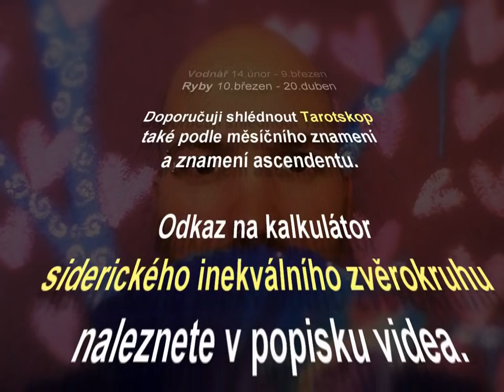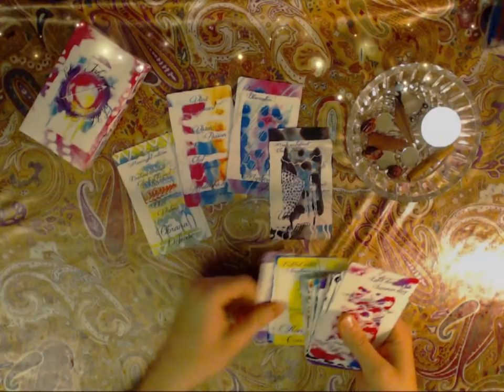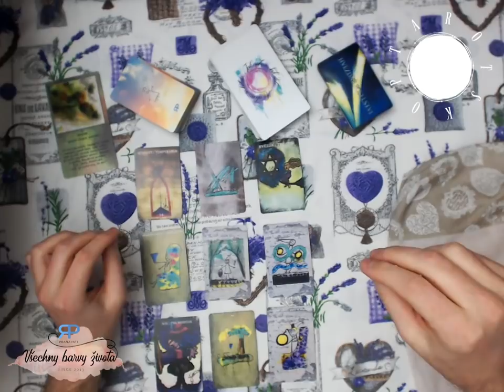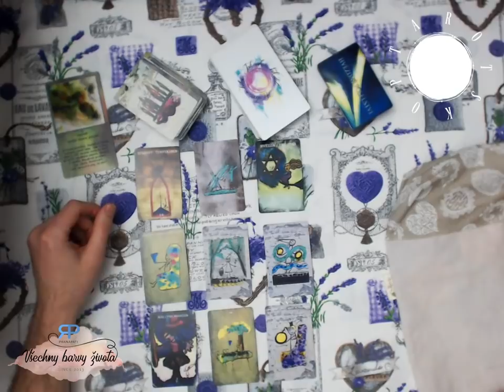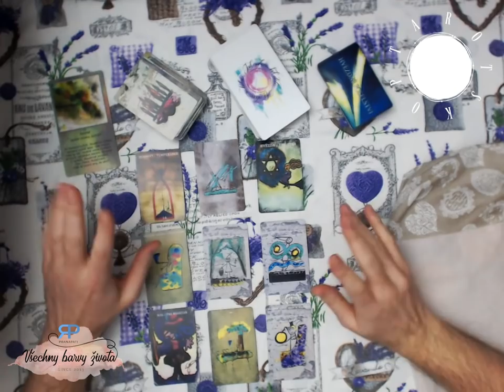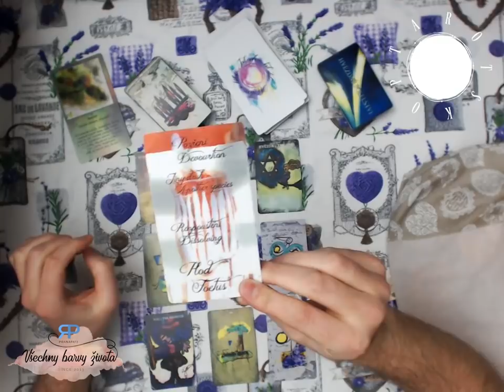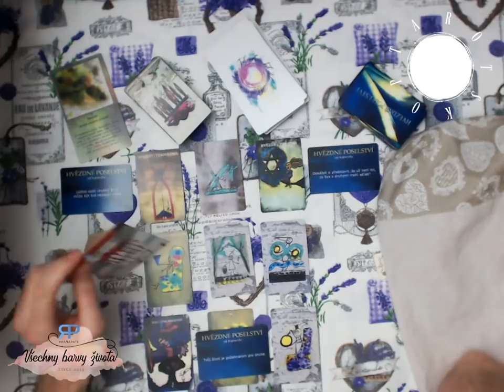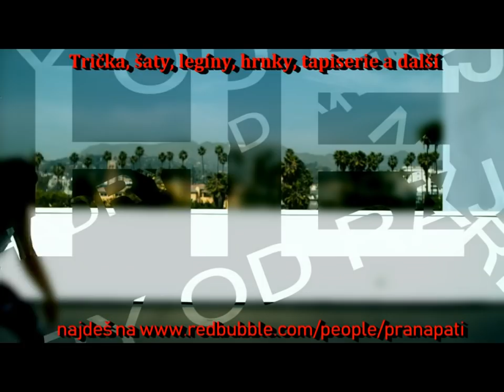Siderický tarotskop na rok 2019 - Skopec - výklad karet pro jednotlivá znamení